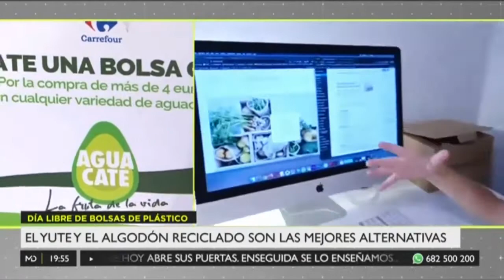Verdonce en Telemadrid: Día sin bolsas de plástico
En este reporte en el Program Madrid Directo te contamos alternativas para hacer tu compra de alimentos sin plástico.